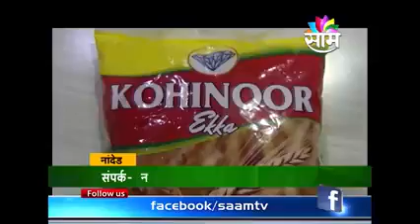Nanded:- नंदकुमार महाजन यांनी सोलार ऊर्जा निर्मितीतुन साधला व्यावसायिक फायदा